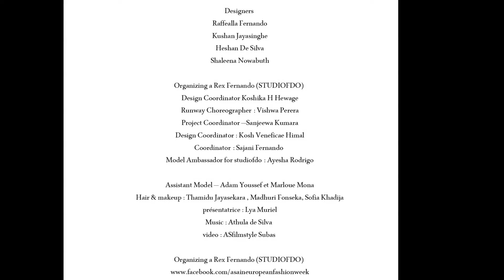International fashion show 2016 Highlights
Asfilmstyle